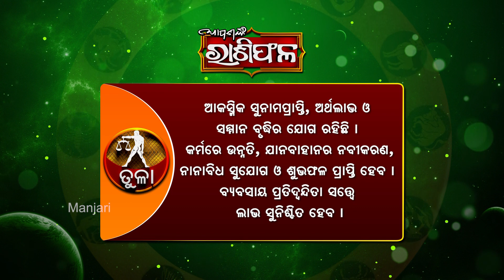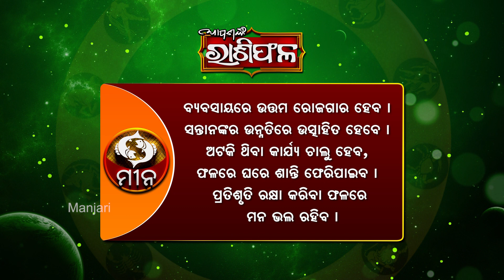Daily Horoscope | 5th July 2020 | Aapananka Rashiphala | Manjari TV | Odisha